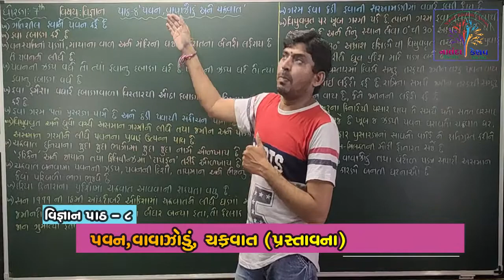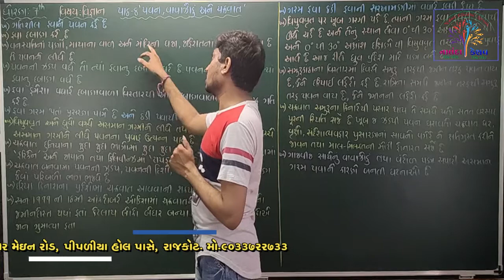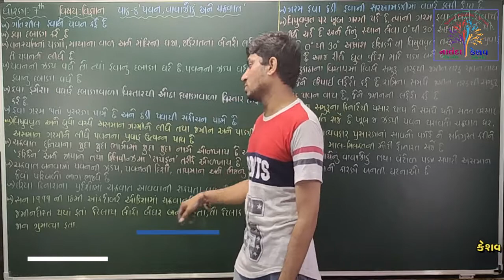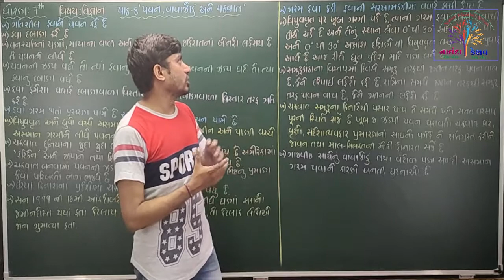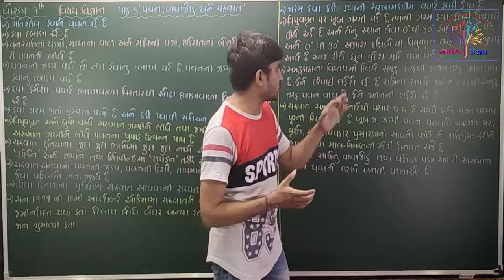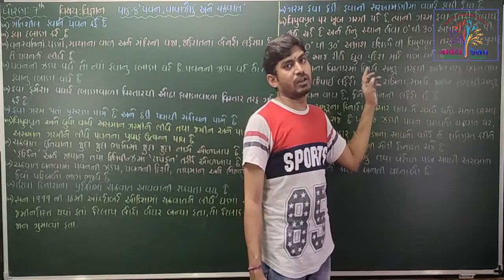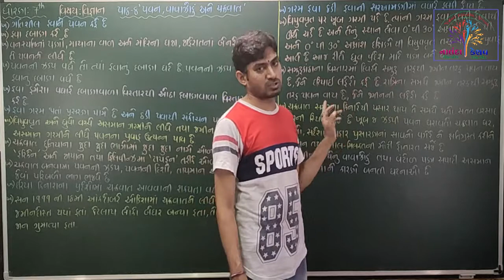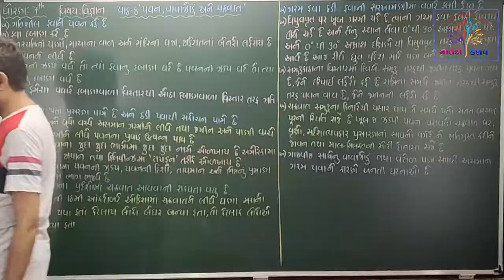ધો-૭ વિજ્ઞાન પાઠ-૮ પવન, વાવજોડું, ચક્રવાત – પ્રસ્તાવના (STD-7 SCIENCE CH-8 – INTRO)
ધો-૭ વિજ્ઞાન પાઠ-૮ પવન, વાવજોડું, ચક્રવાત – પ્રસ્તાવના
(STD-7 SCIENCE CH-8 Winds, Storms, Cyclones – INTRO-